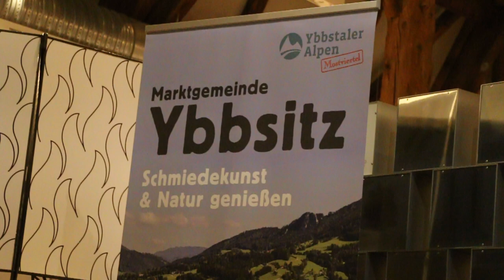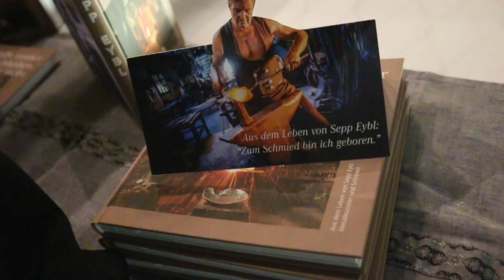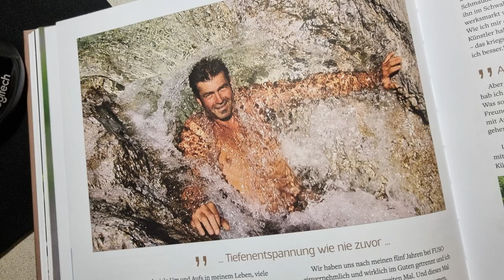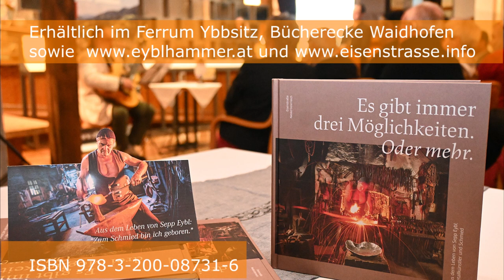Buch Sepp Eybl 2022 - Es gibt immer 3 Möglichkeiten und mehr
- Der Schmiedekünstler und Lebensphilosoph aus Ybbsitz zwischen 2 Buchdeckeln